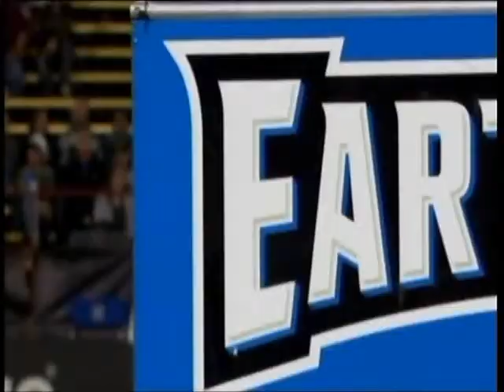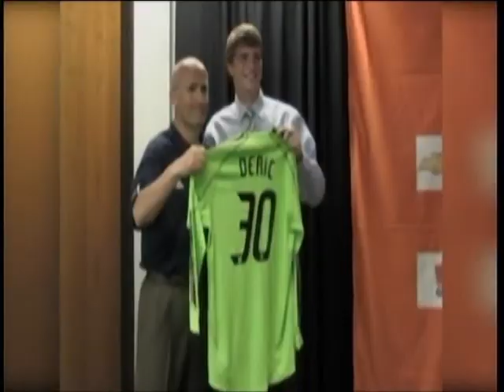Tyler Deric feature on Dynamo Weekly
Tyler Deric